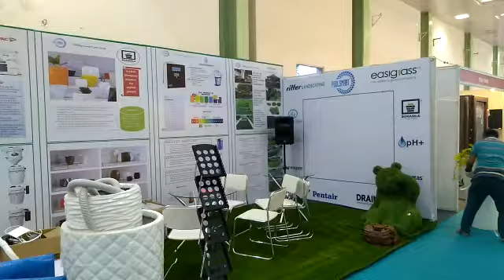Exhibition for swimming pool